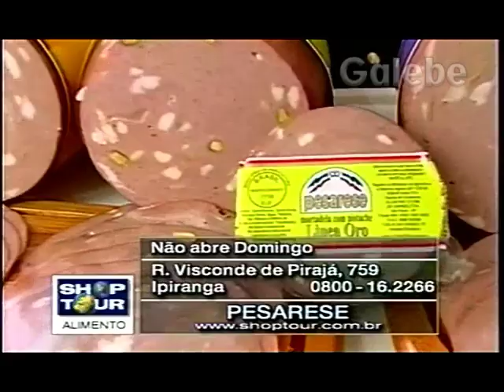PESARESE DÉBORA GALEBE 26 02 1999